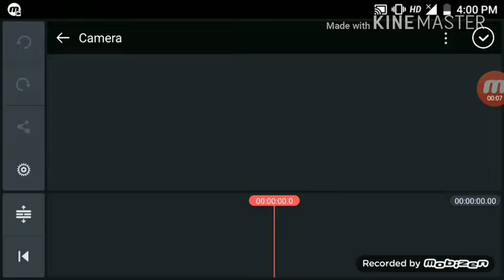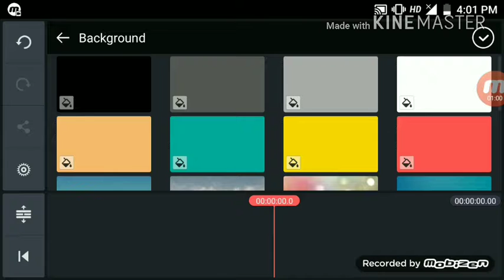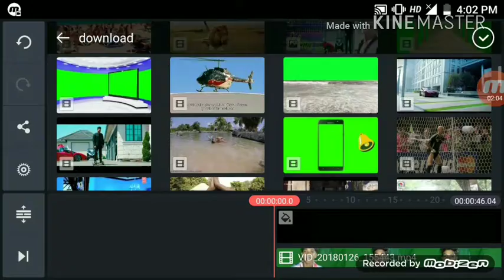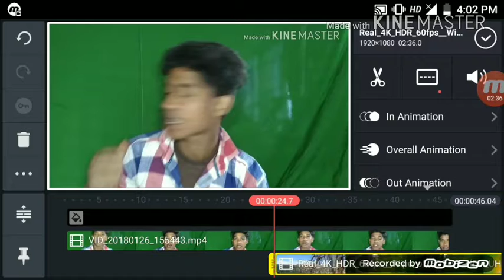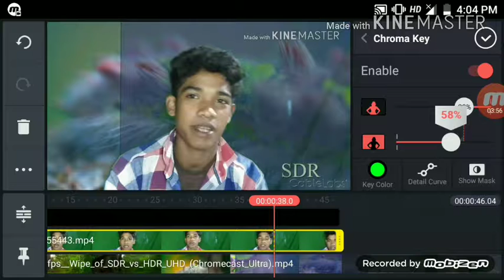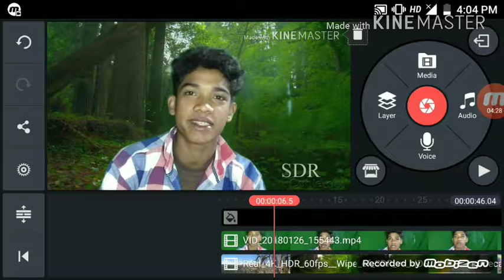How to kind Master video edit video background change Ok [All Tips Hindi]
Please my YouTube channel all tips Hindi YouTube
Call me yeah message me 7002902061